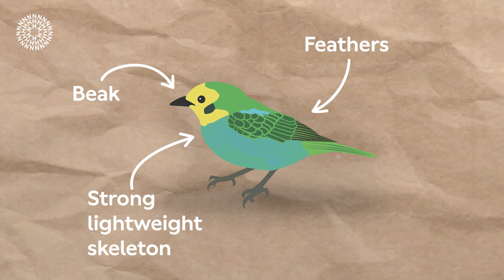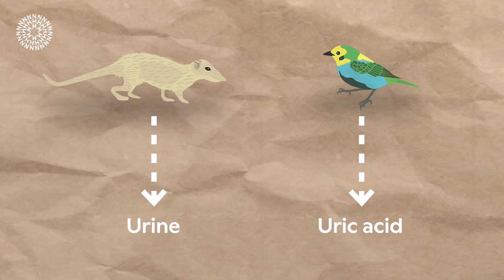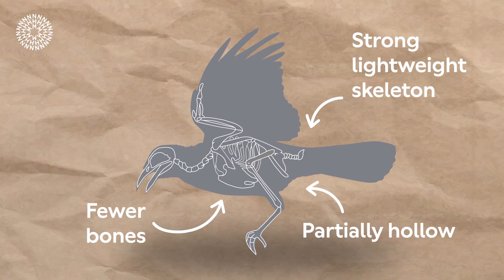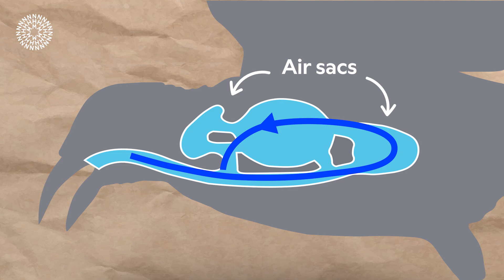Everything you want to know about birds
How do birds mate? Do birds have penises? Do birds pee? And what do they eat? Are birds mammals? Are birds dinosaurs?

When you get right down to it, what is a bird?

We’re here to shed some light on the secret lives of our favourite garden visitors and aerial conquerors. Welcome to the weird and wonderful world of birds.

0:00 Intro
0:30 Where did birds come from?
0:53 What is a bird?
1:28 What do birds eat?
2:53 How do birds poo? Do birds wee?
3:41 How do birds mate? Do birds have penises?
4:30 Why do birds lay eggs?
5:15 How do birds fly?
6:09 How do birds breathe?